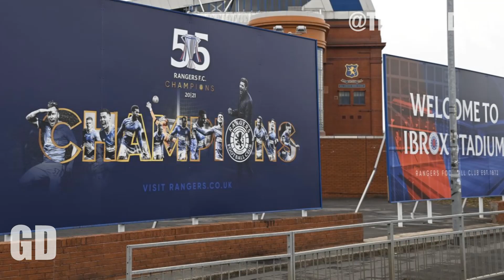RANGERS DEALT INSULT TO INJURY FOLLOWING ABERDEEN HUMILIATION ? | Gers Daily